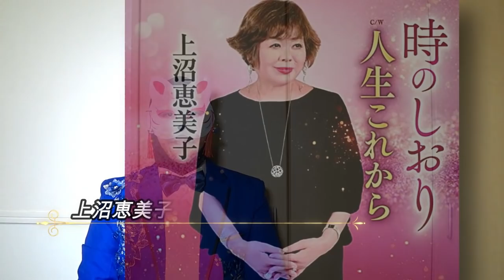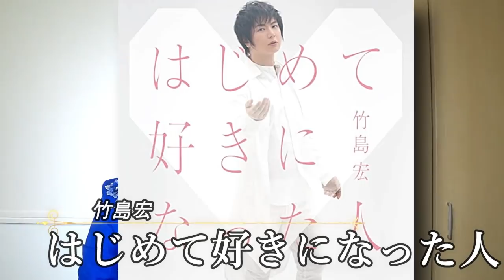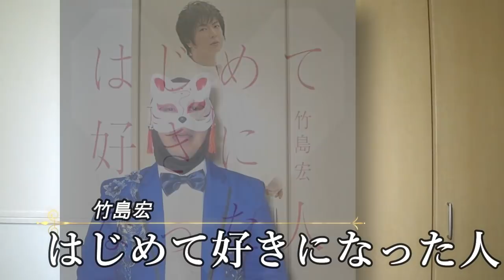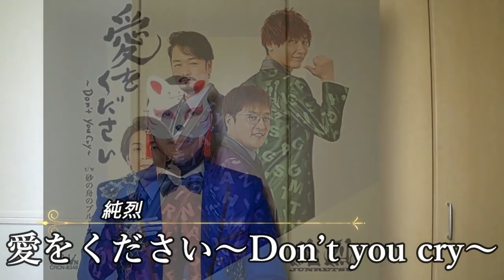山内惠介の残照新装版がオリコン初登場にファン息をのむ！氷川きよしや純烈、市川由紀乃に北島三郎など